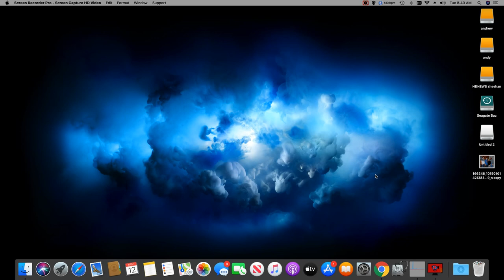First winter storm first ice then snow in nov 2019 HDNEWS tech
HDNEWS TECH vlogs please like This is HDNEWS   vlogs  how life is going on ! First winter storm first ice then snow in nov 2019 snow to early! no school!